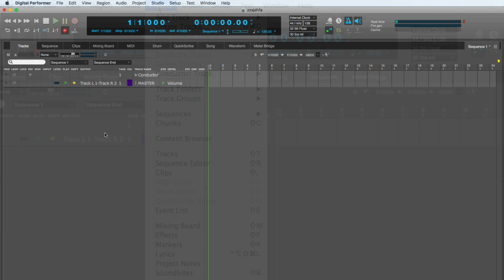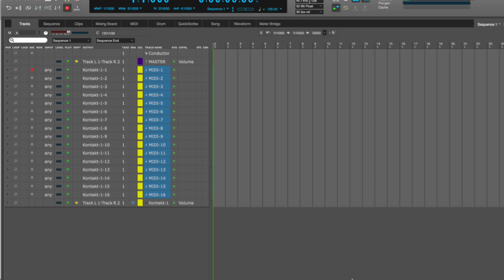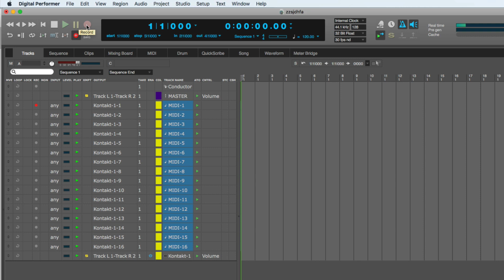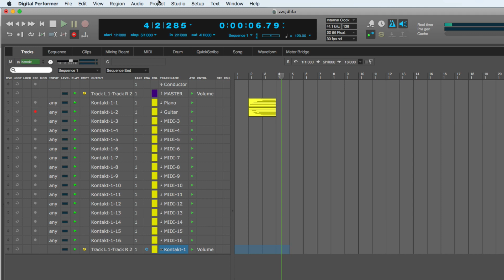How to Use Kontakt in Digital Performer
-- This quick tutorial shows the basics of using the Native Instruments Kontakt sampler inside MOTU's Digital Performer (DP). We cover the process of adding the necessary tracks, loading instruments, recording two quick demo tracks, and balancing them in the mixer.